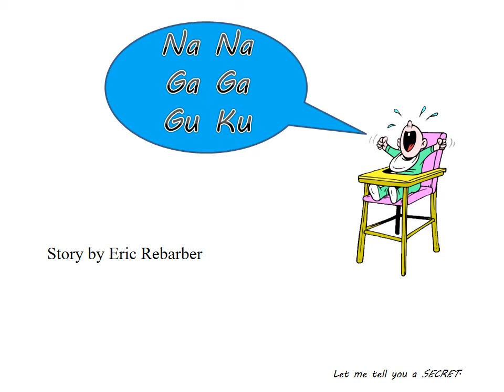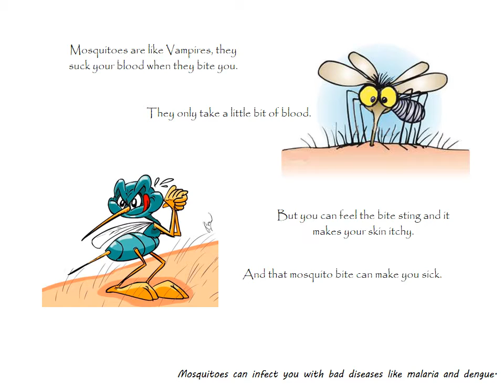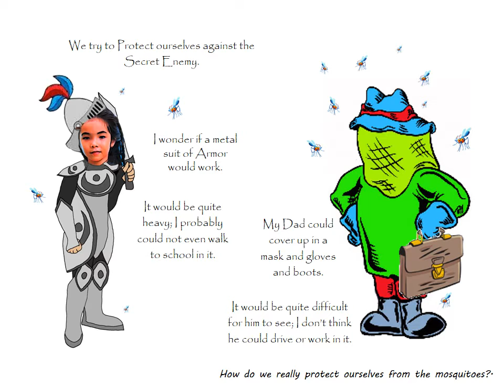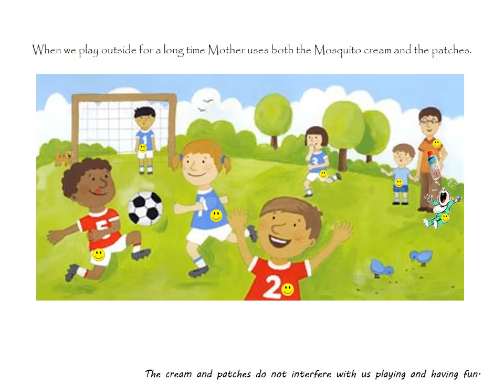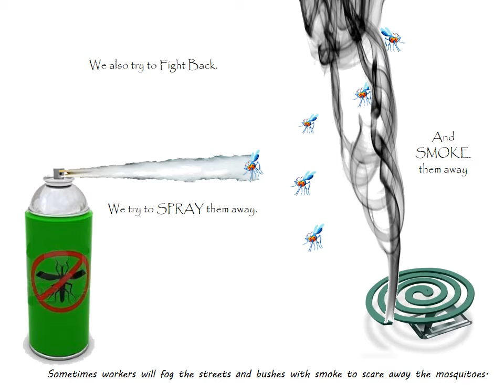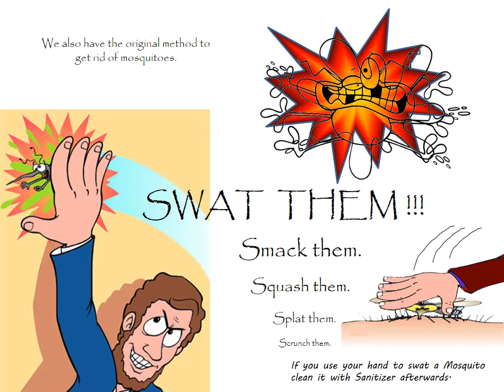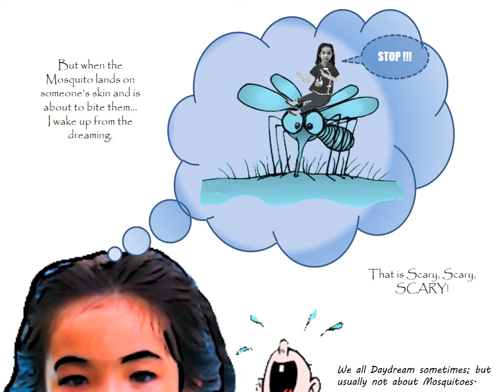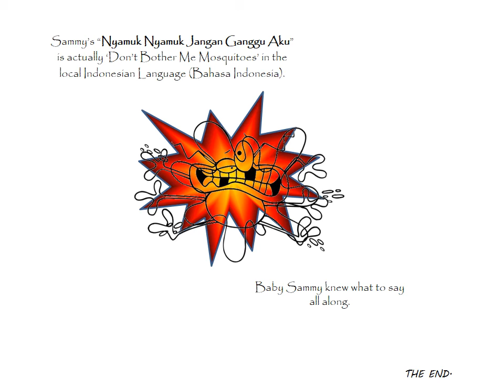Autism Brain Boosters: StoryTime - Na Na Ga Ga Gu Ku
An original children's story that focuses on intonation and sensory input, while delivering a playful story...